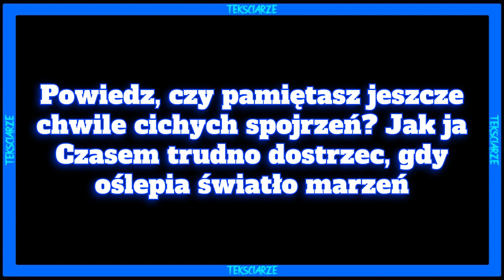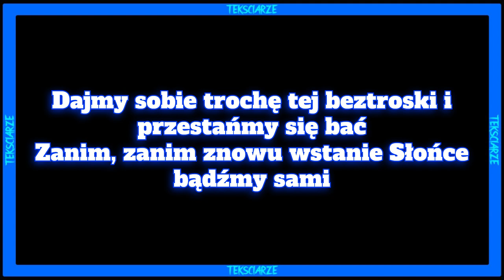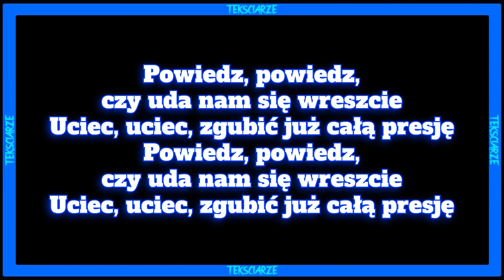WERSOW - CZASOPRZESTRZEŃ TEKST/LYRICS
Siemasz 🤙 wykonałem dla was tekst do nuty 🎵WERSOW - CZASOPRZESTRZEŃ🎵